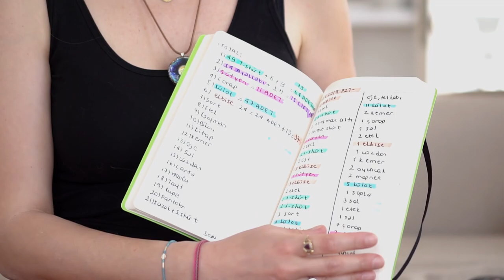Minimalizm ve Decluttering Arasındaki Farklar (Marie Kondo Yöntemi)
Bu videoda minimalizmden ve 5 adımda Marie Kondo yöntemi ile nasıl uygulanabileceğinden bahsediyorum. Minimalizmde esas amaç eşyalarınızı atmaya ya da gözden geçirmeye odaklanmak, detaylandırılacak olan şeye odaklanmamak. Aynı zamanda hayatın kalitenizi de yükseltebilecek olan bu yöntemin ve minimalizmin gidişatında nasıl değişeceğini de minimalizm videolarında sizinle paylaşacağım.
Declutteringte (bir yeri, yemek pişirmek) atmak ya da vermek asıl amaçtır yani bir nevi bahar temizlikleridir. Marie Kondo yöntemi nedir, Marie Kondoyle kıyafetlerinizi nasıl katlayabilirsiniz, Marie Kondo yöntemiyle ev düzenleme teknikleri, minimalist yaşam tarzı gibi yanıtları bu videoda.

Sevgi ve minnetle :)